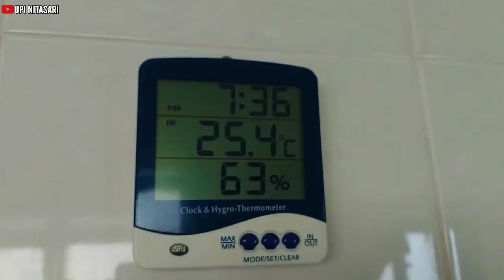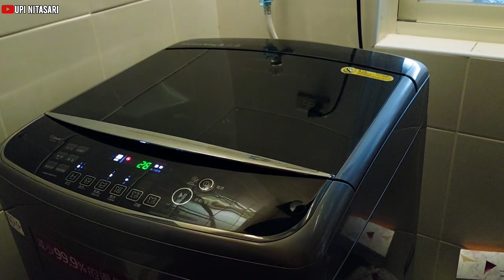NELANGSA😥⁉️JAUH-JAUH KE TAIWAN MALAH KERJA SEPERTI INI ?!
Terima kasih